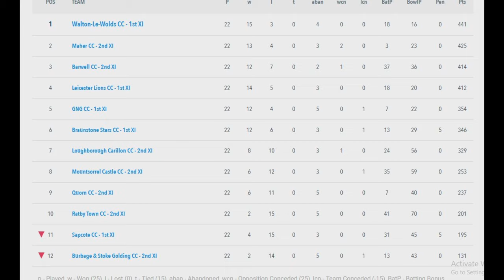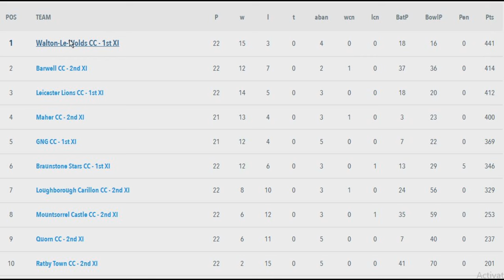some EPIC CRICKET S-HOUSERY! - Walton PROMOTED!! Season ends with the best of WALTON VILLAGE CRICKET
What a season, what a dramatic conclusion! Maher needed to beat GNG and they did that in the most unusual way...
At our game vs Loughborough Carillon CC we needed 11 bonus points to win the league! Captain Stuey not around so The Bison opening the batting rolling back the years. Or rolling back the eyelids.